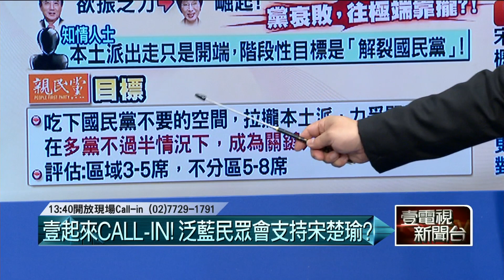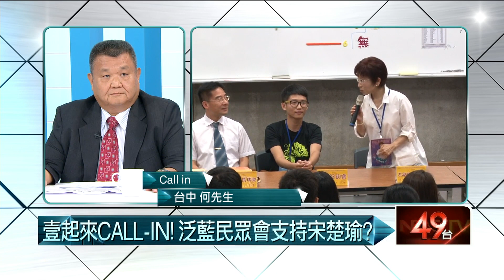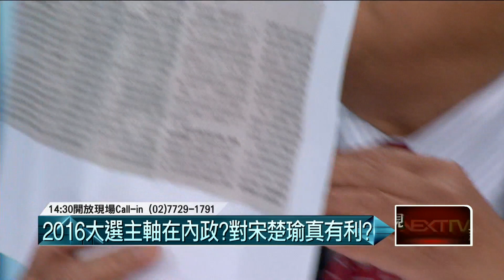07092015汪潔民 壹起來翻轉P3 邱義仁擔心守成必敗，洪暴走、蔡無聊，宋的空間大！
今日來賓：
鍾年晃、黃偉哲、朱學恆。
黎建南、紀國棟、楊實秋。
今日議題：
1、 宋若參選，國民黨嗆要戰就戰！泛藍選民根本不支持？
２、洪秀柱深藍崛起，國民黨往極端靠攏，親民黨目標力爭關鍵席次。
3、邱義仁擔心守成必敗，洪暴走、蔡無聊，宋的空間大！
４、中評社狠批宋楚瑜。說他晚節不保，無顏面對中國？
５、面對跳船潮，朱立倫批個人利益，國民黨開始出手趕人？
６、朱要柱乖乖聽話，洪幕僚與智庫執行長尹啟銘大吵，母雞已經踩死小雞了？